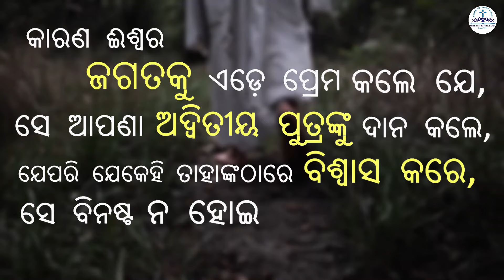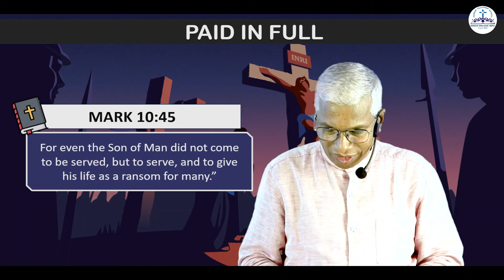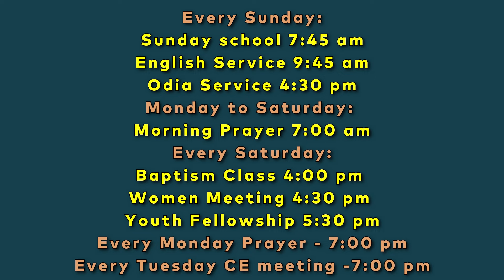ପ୍ରାତଃ ଜ୍ୟୋତିଃ | ମୂଲ୍ୟ ସମ୍ପୂର୍ଣ୍ଣ ଦିଆ ସରିଛି - (Paid In Full) | Rev. Songram K. Singh | 09 Sep 2024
Church of Christ (Union Church), Bhubaneswar has launched a new Program titled: ' ପ୍ରାତଃ ଜ୍ୟୋତିଃ '| We praise and thank God for helping us to launch this new program on our channel. This will be a daily short devotional where our Pastors Rev. Dr. Ayub Chhinchani and Rev. Songram K. Singh will be sharing various messages. Initially, we are starting on 3 different themes under the program titled: 'ପ୍ରାତଃ ଜ୍ୟୋତିଃ' | Today's theme is: ମୂଲ୍ୟ ସମ୍ପୂର୍ଣ୍ଣ ଦିଆ ସରିଛି - Paid In Full (Evangelism).

We have programs on Evangelism , Family Issues and Youth related topics. This will be streamed every day from Monday through Saturday @ 7 am (except Sundays). Monday morning telecast will be on Evangelism; Tuesday morning it will be on Family; and Wednesday morning it will be on Youth. Then it will be repeated likewise from Thursday till Saturday.

We thank our Pastors for giving their precious time for this media outreach through our YouTube channel. We thank each and everyone in the Church Board for this wonderful thought.

SPECIAL THANKS:

Evangelists Pratap & Ranjit - Program Coordinator.

Sumeet & Anurag - Editing.

Abhijeet & Priyanshu - Videography.

Vinod - Designs

Er. Sandeep - ADMIN (COC Bhubaneswar).